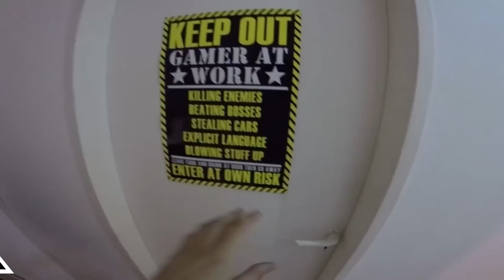Mis Shoot 'em up favoritos en Megadrive | Virgo Cueva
En esta oportunidad les voy a mostrar mis juegos favoritos de navecitas y tiros, para la Sega  Megadrive/Genesis.

★DONACIONES (cometa, tiki taka), tu donación nos ayuda a poder vivir sin laburar.
$20 acceso a fotos de nuestra ropa interior sucia
$50 acá sos mas capo, podes ver set en triquini verano 98
$100 ya acá sos el mas capito, acceso a todo y ASMR de QJ waifu sama, Sing en las nalgas y artesanal con pelos de culo.